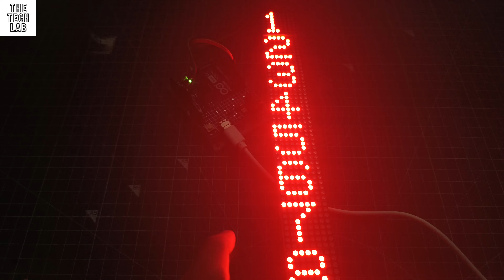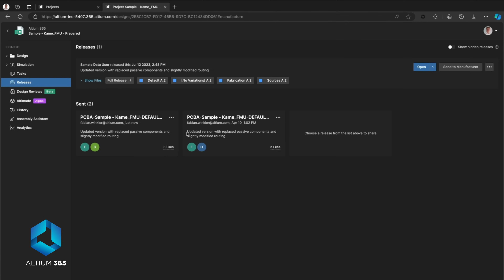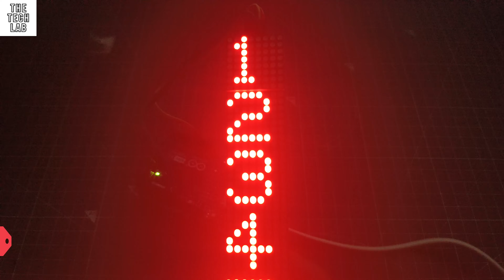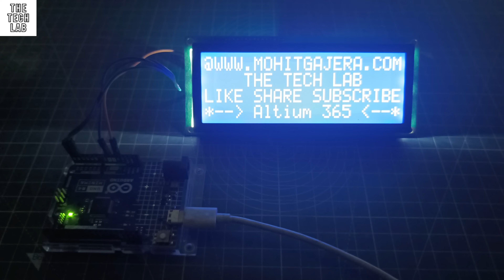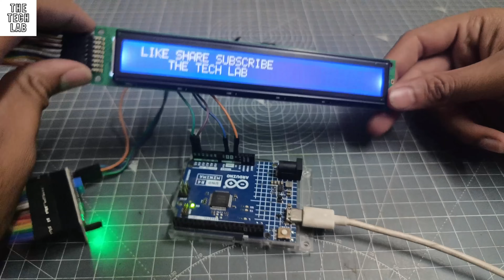3 Arduino LCD Display Project Ideas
👉Try Altium 365 / Altium Student Lab

This project is for people who have an I2C lcd screen and can’t find any videos or projects on how to code them.
The first step is to find a working library of them. I use liquid crystal I2C, and wire. link for liquid crystal $ here $ , link for wire $ here $
The second step is to add the libraries to your arduino ide, to do that you go to sketch- include library - add zip library then find it in files. If it works, you should get a message saying it worked.
the third step is to wire it up wire up as follows
GND - Ground
VCC - +5V
SDA - A4
SCL - A5
other datils.
A register select (RS) pin that controls where in the LCD's memory you're writing data to. You can select either the data register, which holds what goes on the screen, or an instruction register, which is where the LCD's controller looks for instructions on what to do next.
A Read/Write (R/W) pin that selects reading mode or writing mode
An Enable pin that enables writing to the registers
8 data pins (D0 -D7). The states of these pins (high or low) are the bits that you're writing to a register when you write, or the values you're reading when you read.
There's also a display contrast pin (Vo), power supply pins (+5V and GND) and LED Backlight (Bklt+ and BKlt-) pins that you can use to power the LCD, control the display contrast, and turn on and off the LED backlight, respectively.

The process of controlling the display involves putting the data that form the image of what you want to display into the data registers, then putting instructions in the instruction register. The LiquidCrystal Library simplifies this for you so you don't need to know the low-level instructions.

The Hitachi-compatible LCDs can be controlled in two modes: 4-bit or 8-bit. The 4-bit mode requires seven I/O pins from the Arduino, while the 8-bit mode requires 11 pins. For displaying text on the screen, you can do most everything in 4-bit mode, so example shows how to control a 16x2 LCD in 4-bit mode.